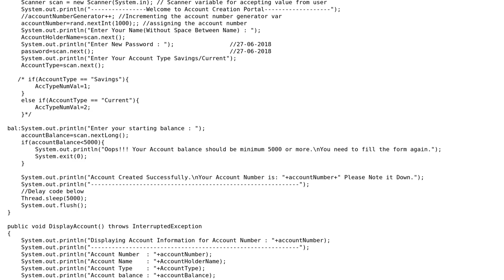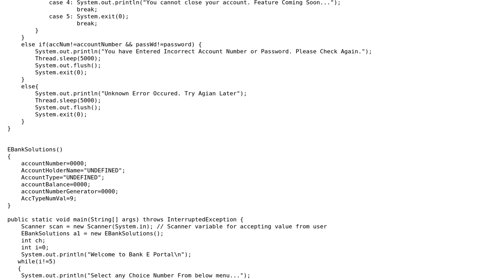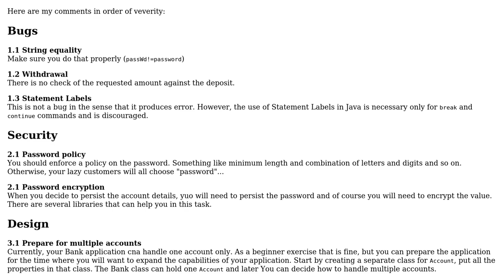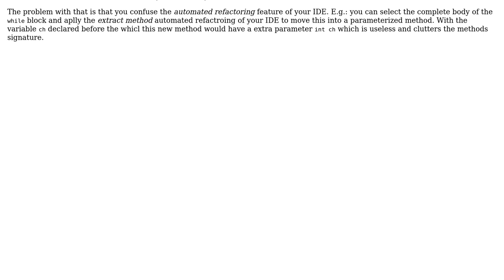Code Review: E-Bank Portal Java Application (2 Solutions!!)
Code Review: E-Bank Portal Java Application

With thanks & praise to God, and with thanks to the many people who have made this project possible! | Content (except music & images) licensed under CC BY-SA | Music | Images & others | With thanks to user Timothy Truckle user Suyash Ekhande user Sharon Ben Asher user Billal Begueradj and the Stack Exchange Network Trademarks are property of their respective owners. You are responsible for your own actions.